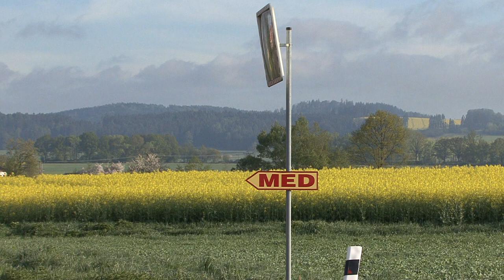Ladislav Nerad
Rozhovor účastníků Letní školy nástavkového včelaření s Ladislavem Neradem.